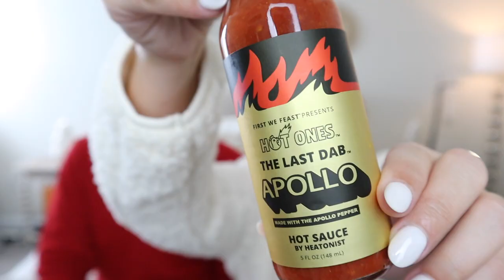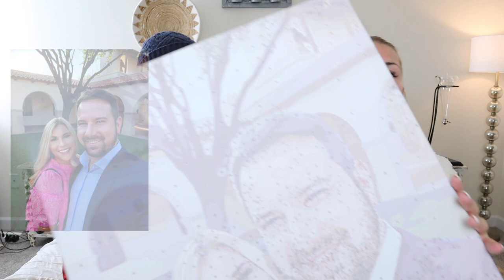WHAT I GOT FOR CHRISTMAS 2020 || LUXURY Christmas HAUL Louis Vuitton, Cartier, Lululemon + MORE!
THIS IS IT!! WHAT I GOT FOR CHRISTMAS 2020! Almost a LUXURY WHAT I GOT FOR CHRISTMAS 2020!! This is our CHRISTMAS HAUL 2020! What we got each other for christmas!! LUCURY CHRISTMAS HAUL! Louis Vuitton CHRISTMAS HAUL! CARTIER CHRISTMAS HAUL!! Louis Vuitton UNBOXING. his FIRST louis vuitton unboxing!!! This is what Brian and I got eachother for christmas 2020 and our Christmas 2020 HAUL!! This is out first chritsmas together and we definitely spoiled each other! THIS IS NOT MEANT TO BE BRAGGING these videos are very popular and I wanted to show you WHAT I GOT FOR CHRISTMAS 2020! We are doing our COUPLE GIFT EXCHANGE 2020 and we show you everything we got eachother for christmas 2020 including what we got in our stockings 2020!

xoxoxo katie

FOLLOW ME //
KATIES INSTAGRAM- @KatieVining
KATIES TIKTOK-@KTVining

SHOP EQUIPMENT //
GOPRO ACCESSORIES